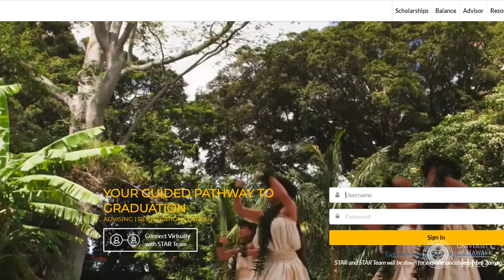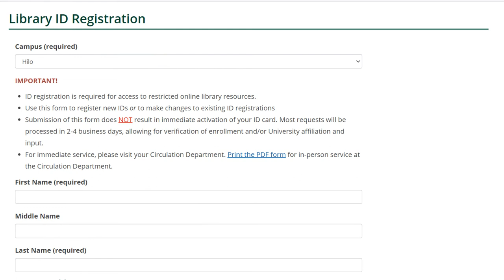How to Register with the Library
How to register with the library and why this is important.
Amy Saxton & Brian Bays
Edwin H. Mookini Library, University of Hawaii at Hilo